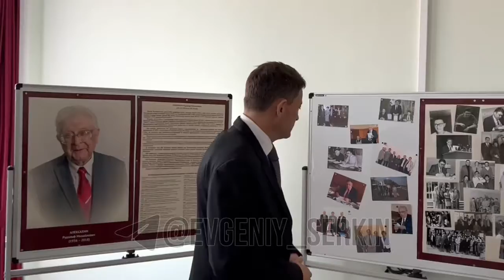Андрей Каприн рассказал о плюсах соглашения с Курчатовским институтом